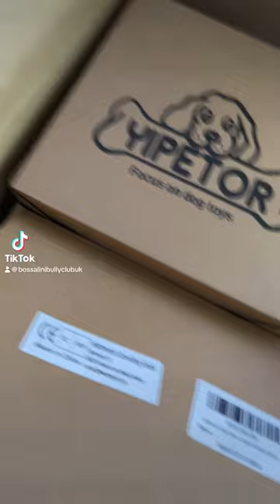unboxing toys with my micro American bully